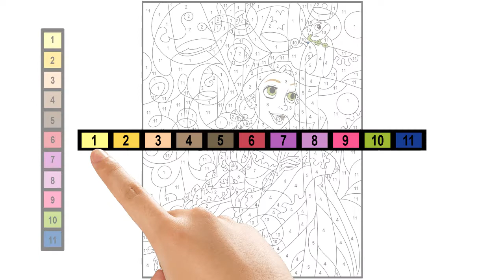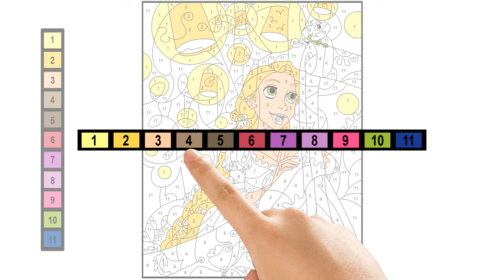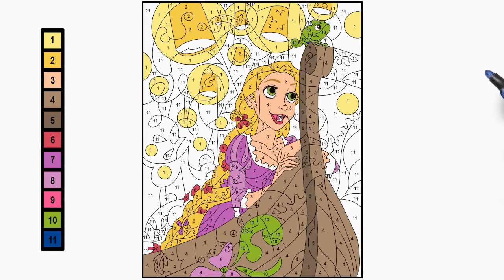Disney Princess Rapunzel Tangled Color By Number Book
Today in Art and Coloring Fun, you can see these lovely coloring pages with Rapunzel from the Disney movie Tangled!

I hope you enjoy watching this video as much as I enjoyed making it. Don't miss the fun, you can try this at home!